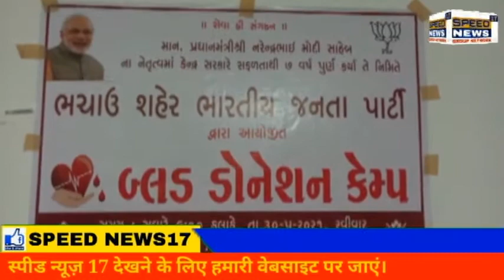KUTCH ભારતીય જનતા પાર્ટી ભચાઉ શહેર તથા નગરપાલિકા પરિવાર દ્વારા કેન્દ્રની ભારતીય જનતા પાર્ટી મોદી..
ભારતીય જનતા પાર્ટી ભચાઉ શહેર તથા નગરપાલિકા પરિવાર દ્વારા કેન્દ્રની ભારતીય જનતા પાર્ટી મોદી સરકારને સાત વર્ષ પૂર્ણ થતા સેવા સપ્તાહ  ની ઉજવણીના ભાગરૂપે નગરપાલિકાના પટાંગણમાં બ્લડ ડોનેશન કૅમ્પ નો આયોજન કહેવા આવેલ જેમા નગરપાલિકાના પ્રમુખશ્રી કલાવતીબેન જોશી શ્રીજી હેલ્પ સેન્ટરના પ્રેસિડેન્ટ મોહન મેરિયા સાથે જનરલ સેક્રેટરી નરેશ ફફલ ગુજરાત પોલીસ SRP ના DYSP  શ્રી કુલદીપ શર્મા સાહેબ વગેરે લોકો દ્વારા સાથે મળી કુલ ૧૯૯૦૦ સી.સી. બ્લડ એકત્ર કરવામાં આવ્યું આવા લોકો દ્વારા બ્લડ ડોનેશન કરી સાબિત કર્યો કે દેશનાં દરેક લોકોએ દેશના દરેક કાર્ય મા પોતાનો યોગદાન આવો જોઈએ   આ ઉપક્રમે  કચ્છ જિલ્લા સહપ્રભારી હિતેષભાઈ ચોધરી, ગાંધીધામના ધારાસભ્ય શ્રીમતી માલતીબેન મહેશ્વરી ,નગર પાલીકા પ્રમુખ શ્રીમતી કલાવંતીબેન ઉમિયાશંકર જોષી  ,ઉપ પ્રમુખ શ્રી ભરતસિંહ જાડેજા, અરજણભાઇ રબારી, ઉમિયાશંકર જોષી,શાસક પક્ષના નેતા  કુલદીપસિંહ વિરેન્દ્રસિંહ જાડેજા,વાધજીભાઇ છાગા, નરેન્દ્રસિંહ જાડેજા, , વિકાસભાઈ રાજગોર,જનકસિંહ જાડેજા, ભરતભાઈ કાવત્રા, મનુભા ગઢવી, સુશીલાબેન ઠક્કર, રાજેન્દ્ર ઠક્કર, રાજેન્દ્રસિંહ જાડેજા ,એસ ડી ઝાલા સાહેબ,  વિશાલભાઈ કોટક, પ્રતાપસિંહ જાડેજા, વીરજીભાઈ દાફડા, રૂપલબેન દેસાઈ, દમુબેન દાફડા, નગરપાલિકા  ના કર્મચારીઓ સાગરભાઇ ઠક્કર,જગદીશભાઇ દેસાઇ, મુકેશભાઈ કટારીયા દિપકભાઇ પંડ્યા  ,ભીખુભાઈ ઠક્કર, ગોવિંદભાઈ પ્રજાપતિ વગેરે લોકો સાથે નગરજનો ઉપસ્થિત રહી સેવા કાર્યોને સફળ બનાવેલ  રાજાભાઈ બ્લડ બેન્ક ગાંધીધામ દ્વારા બ્લડ કલેકશન કરવામાં આવેલ સાથે જરૂરીયાતમંદ લોકોને માસ્ક અને રાસનકીટ નિઃશુલ્ક વિતરણ કરવા આવેલ... રિપોર્ટર જયરામ સોલંકી. અંજાર કચ્છ.